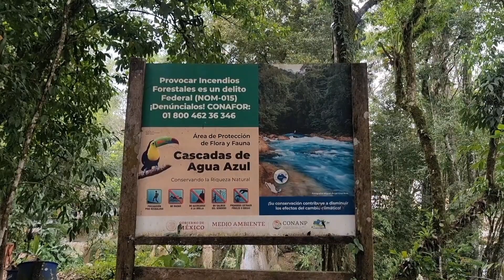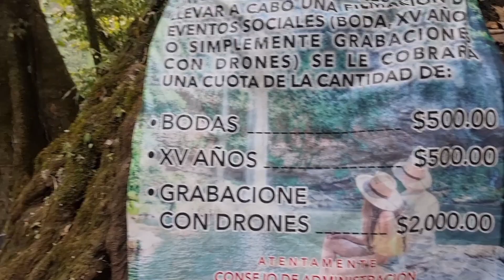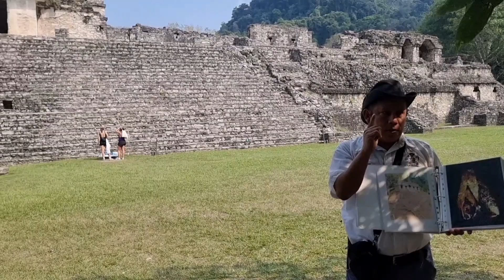Cascadas De Agua Azul, Cascada De Misol- Ha y Construcciones Mayas ||VIAJE A CHIAPAS